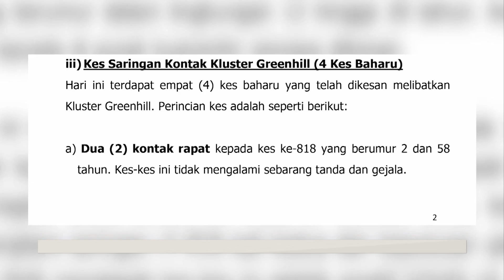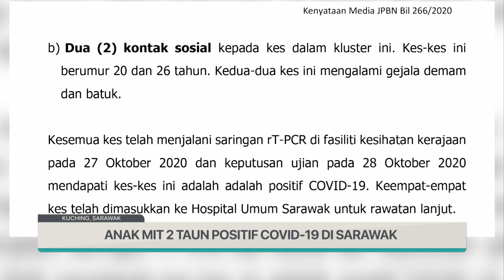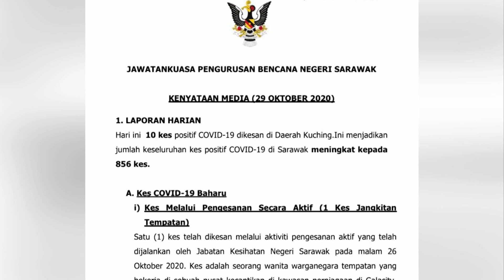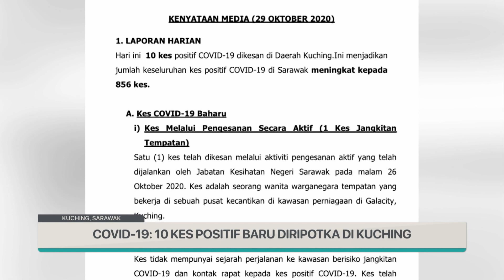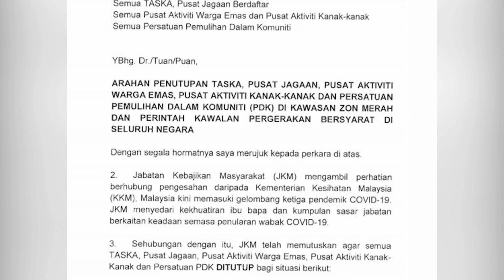Berita Iban TVS Pagi, 30 Oktober 2020